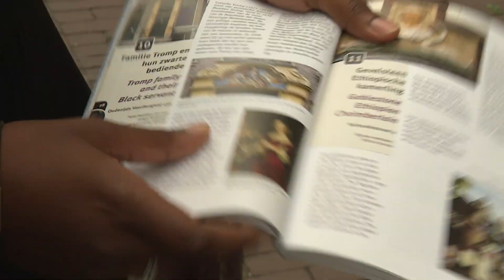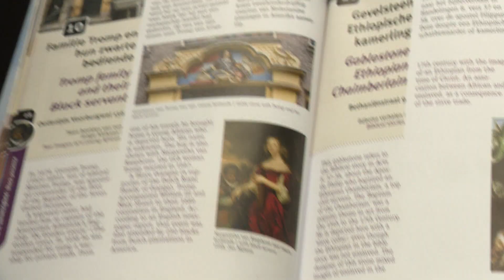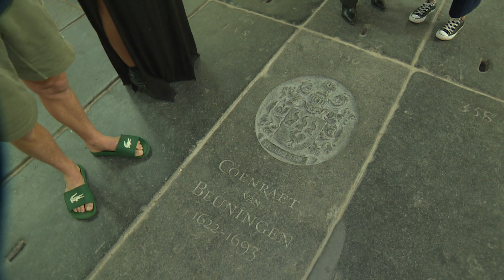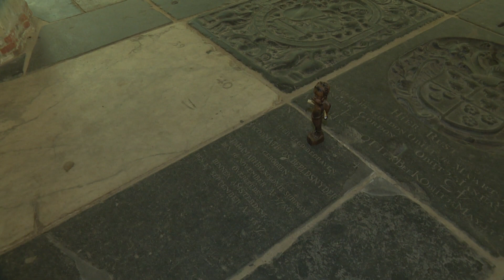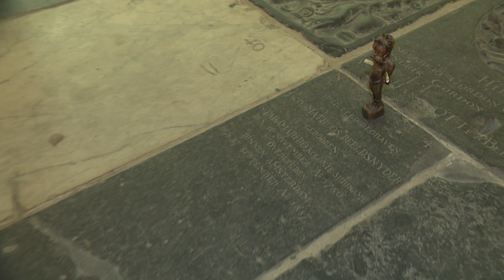Oudezijds Voorburgwal - Straten van Amsterdam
Vandaag lopen wij samen met Ashaki Leito van The Black Heritage Tours door de binnenstad om de sporen van het slavernijverleden in Amsterdam te ontdekken. We beginnen op de hoek van de Oudezijds Voorburgwal waar een oude gevel herinnert aan de Moren. Daarna lopen wij door naar Danny, die in huize Tromp woont en we eindigen bij het graf van de enige zwarte man die begraven ligt in de Oude Kerk. Daar krijgen wij een rondleiding van de directrice Jacqueline Grandjean.